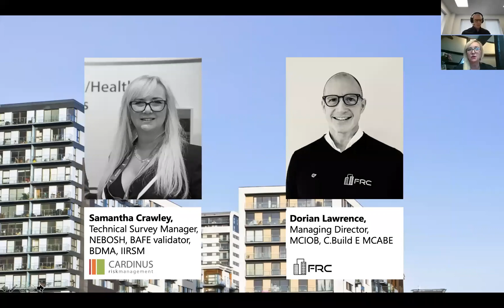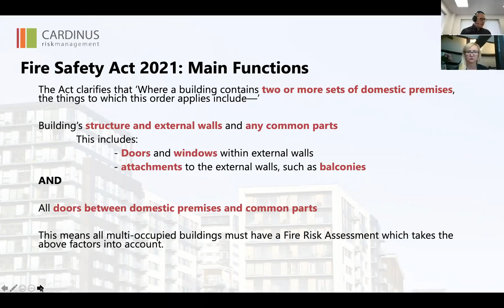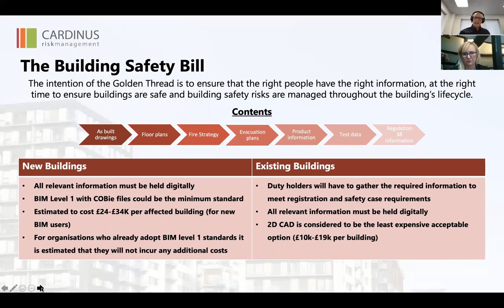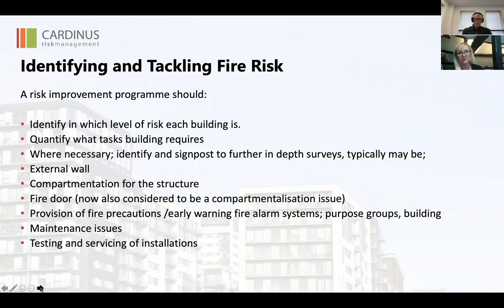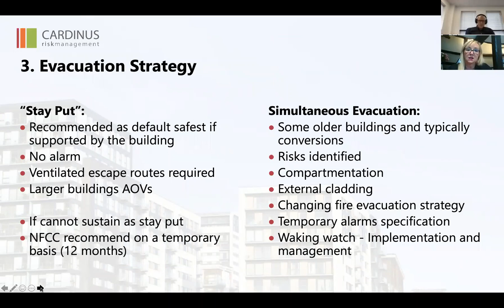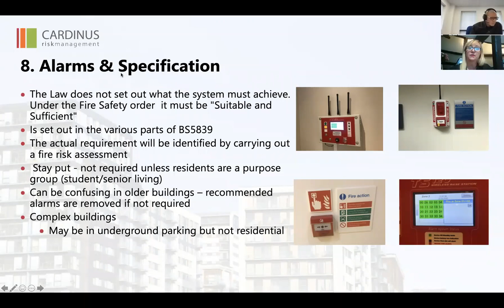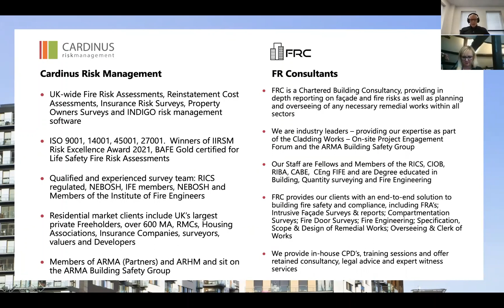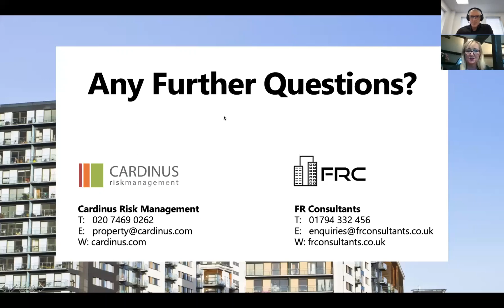Understand the Fire Safety Act 2021 - Webinar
Understand the Fire Safety 2021 webinar, from Cardinus Risk Management and FR Consultants.

The Fire Safety Act is set to shake up the fire industry. In this webinar, we will help you understand those challenges and how they will affect you.

Cardinus and FRC have set up an operational alliance to better serve their respective clients and the wider community. Together they assess, advise and report on fire-related matters on over 3,000 blocks a year.

Your host is Cardinus' Fire specialist Survey Manager, Samantha Crawley. Sam is engaged with many of you already, providing technical support on issues arising from these changes. She will give insight and advice on the practical change’s you will see day-to-day.

To guide us through the complex issues relating to facades, building structure and compartmentalisation we have FR Consultant's Managing Director Dorian Lawrence. Dorian has championed the needs of us all in dealing with the Government over the BSF. He is probably the most knowledgeable person across the BSF spectrum.

Following Dorian's talk, we'll open the floor to your questions, where you'll be able to pose your queries and questions to our speakers.